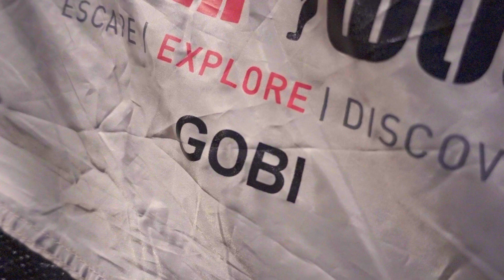Unique lure fishing off an island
Me and @CavyFishing  went @FishingWithTimmyTurtle  the light tackle Legend!

Reel - Daiwa Saltiga 4000Z H
Rod - Saltiga C80MS
Main Line - Varivas PE4 Casting PE
Leader - Varivas 80lb Shock Leader

My Heavy Setup
Reel - Daiwa DogFight 8000H
Rod - RippleFisher GT82 Long Cast
Main Line - Varivas PE10 GT Max
Leader - Varivas 200lb Shock Leader

Sony RX100v5
Canon 80D
DJI Mavic Pro with Polar Pro Polarising filters

Briggsy Instagram - @briggsyfishing

Cheers for the support fellas!